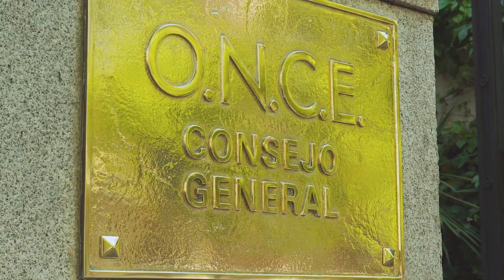Manuela Espejo HD